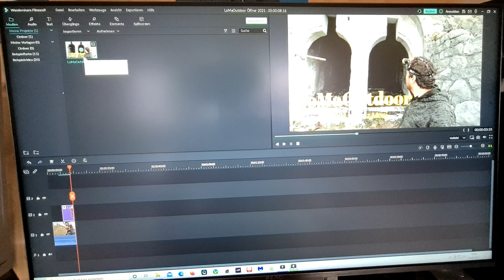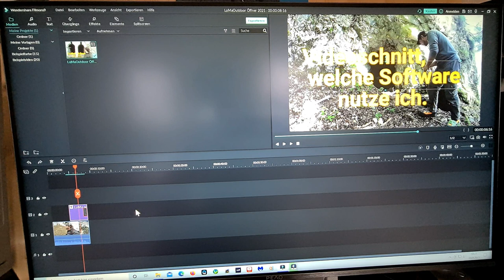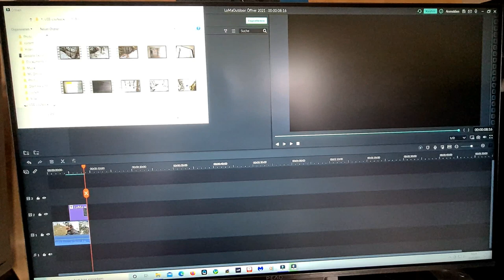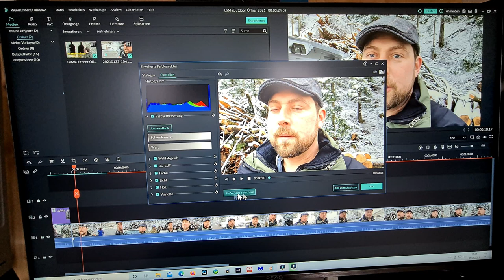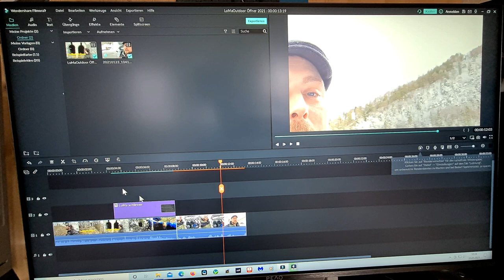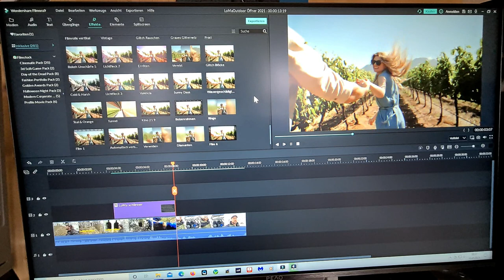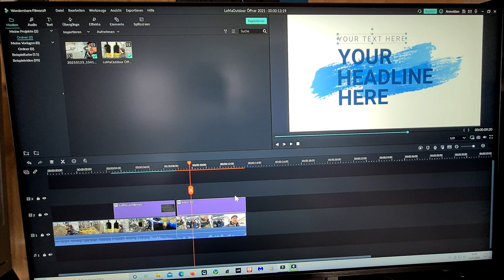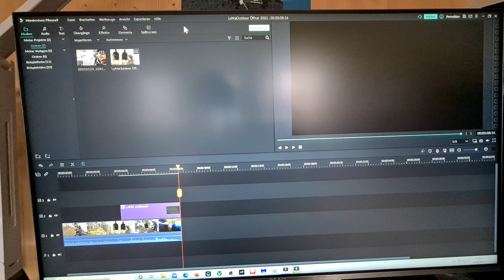Videoschnitt, welche Software benutze ich